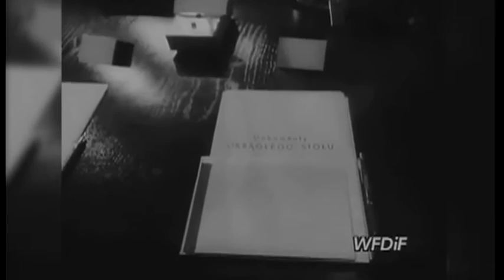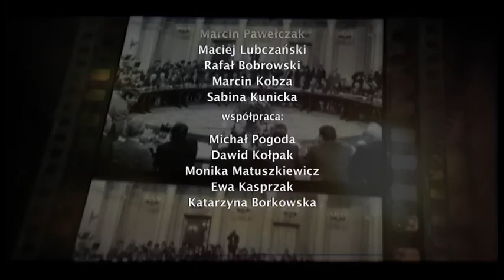Prawda czasu: Odc. 3 - Okrągły Stół